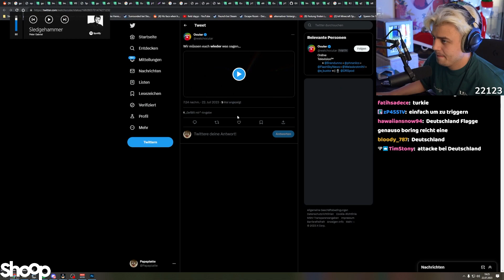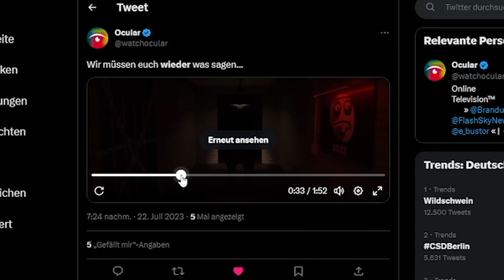DIE DOMOS SIND ZURÜCK!